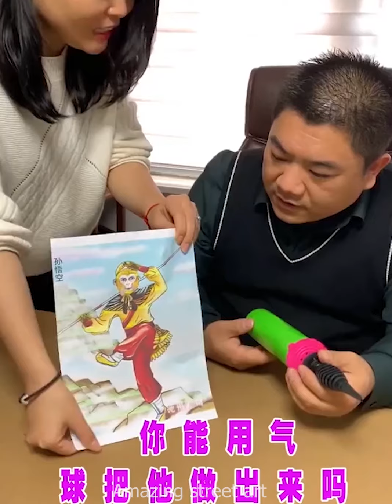How To Make Everything From Balloons - Santa Claus - Art In Your Heart #03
Today we see creative and an oddly satisfying tiktok art compilation that is on another level! From drawing, painting, and slime... it's all here :)

Welcome to Happy Times! We upload the most beautiful artistic drawing, painting, sketches, and design tutorials. Tiktok, douyin, pinterest and instagram are full of these oddly satisfying creative videos that help you sleep!

Beautiful Tik Tok Art To Inspire Creativity 😊